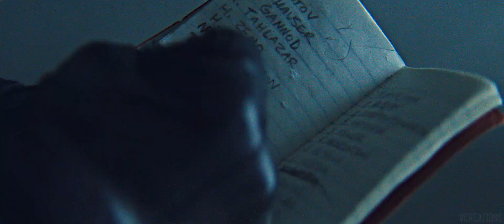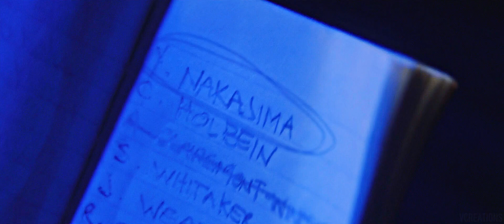MARVEL || Bucky Barnes - You're free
THE FALCON AND THE WINTER SOLDIER SPOILER ALERT !!!

● [ WATCH IN 1080p AND HEADPHONES ] ●

If you want to message me,
My Discord ID is provided in the "About Section".

● Credits ●
Fandom : Marvel
Edited by : VCreations (Vishnudev)

Keinen Traum, Jain Jagi, Darren Ball, Robotboy123x